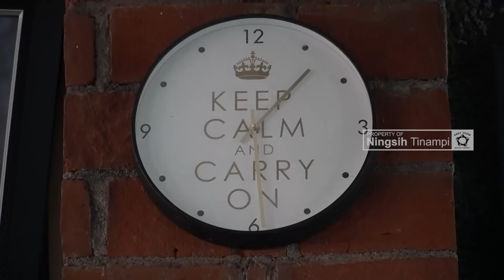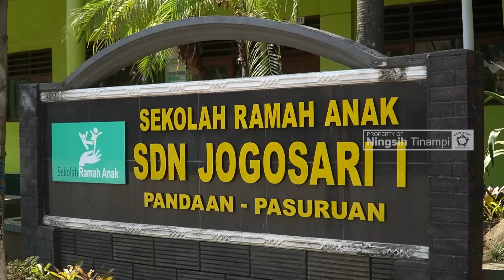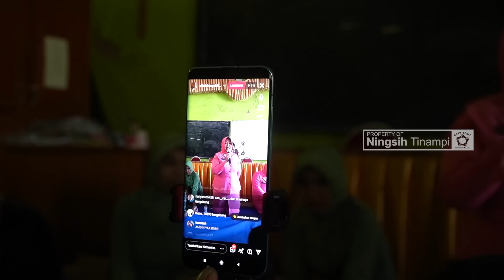SIAPA YANG DISINI BAWAH KOREK ??